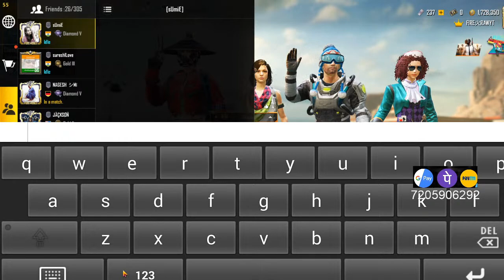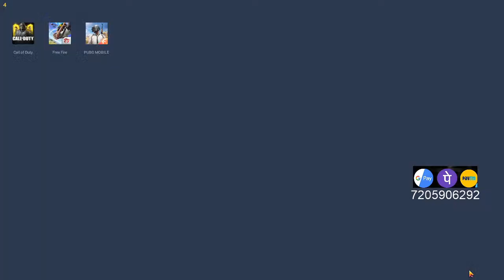[Hindi]🔴Pubg mobile Live#Struggling Stream Road to 1Ksub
Top donated :-
1.D.j pankaj Rs 700/-
2.D.j pankaj Rs 300/-
3.D.j pankaj Rs 100/-
4.Indrajit sharma Rs 50/-

PC SPEC'S

*Processor - Amd ryzen5 3600 up to 4.20ghz

*Graphic Card - GTX 1660-galax ex oc 6gb

*Ram - Corsair 8+8gb Ram

*Motherboard - Msi b40 Pro Vhd Plus

*HDD - Barracuda 1TB

*SSD - Kingston's (A400)120 GB

*SMPS - Corsairs VS450

*Monitor - Acer KG241QP-1ms-144hz FHD gaming screen

*HEADSET - SONY MDR-XB450

*Mic - BM800 condenser microphone

*WEBCAM - LENOVO INTERNAL

*Mouse Pad - Eagletan Mp64 Pubg pad

*KEYBOARD- COSMIC BYTE Dark Matter  MECHANICAL GAMING KEYBOARD.

*Gaming chair - Apex crusader gaming chair.

Total budget Rs -103,284/- + 11500/- = 1,14,784/-

THANKS

PUBG MOBILE
2018
BROWSE GAME

Gaming
BROWSE ALL GAMING
Category
Gaming
Pc Games